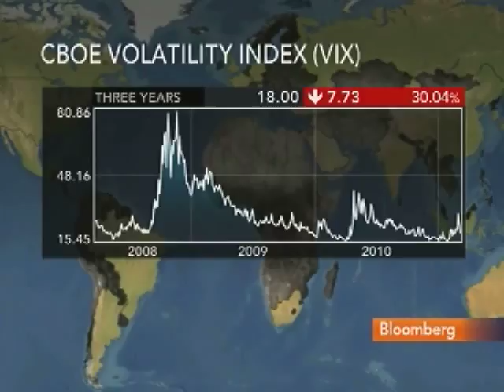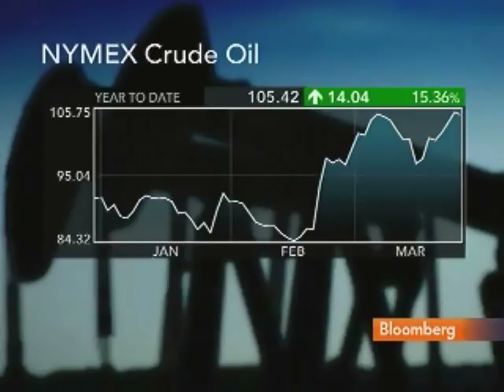Moffett Says Stock Market `Desensitized' by World Events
March 24 (Bloomberg) -- James Moffett, a fund manager at Scout Investment Advisors, talks about the performance of the U.S. stock market and his investment strategy for global stocks.
     Moffett speaks with Pimm Fox and Julie Hyman on Bloomberg Television's "Taking Stock." (Source: Bloomberg)